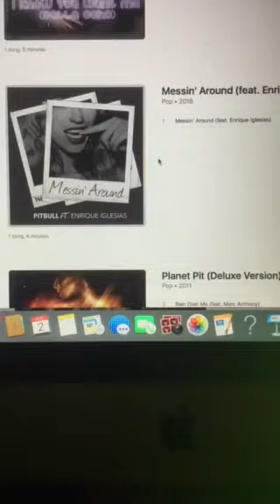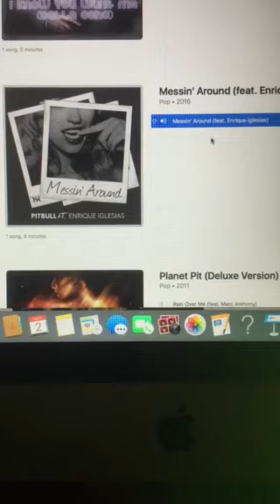The Riley King Radio Show at 6am